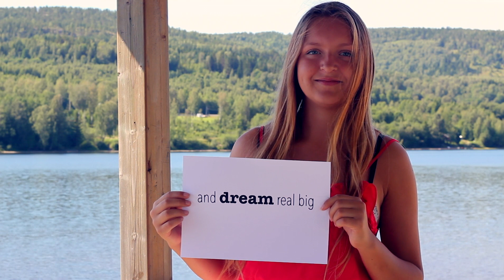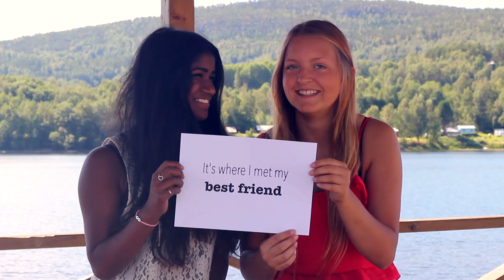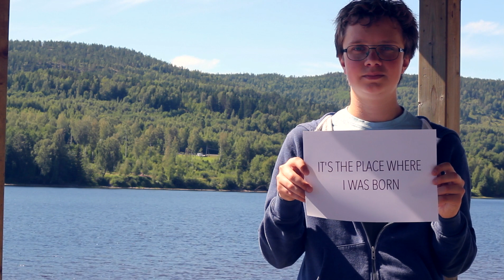Ulrika Ölund- Home (Lyric Video)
Home- Single
June 2015
Music/Lyrics: Ulrika Ölund & Petrus Wessman

Videocast;
Divya Altin, Andrej Altin, Samuel Ågren, Ylva Sundberg, Erik Sohlberg, Johan Backlund, Mikael Öhlin, Emil Assergård, Anders Mattsson, Tommy Falkensson, Joel Ölund, Alfred Ölund, Ida Sundin. Ann-Charlotte Agrell, Magnus Höglin, Roine Stenius, Niklas Nylander, Lina Melander och Anna Sandström. And old private home -and concert recordings of Ulrika.

Recorded in Undrom and Sollefteå, Västernorrland.

LYRICS

It's where I had my first heartache
It's where I learned to play guitar and dream real big
It's where my grandma passed away
It's where my nephew was born and a piece of me stays

no matter where I land this will always be a part of who I am

IT'S MY FAVORITE PLACE UP NORTH
IT'S A PLACE WITH OPEN DOORS
IT'S A PLACE WHERE YOU KNOW EVERYONE

IT'S THE PLACE WHERE I WAS BORN
IT'S MY CALM WHEN THERE'S A STORM
IT'S MY SAFE HAVEN

IT'S HOME

It's where I met my best friend
It's where I learned to face my fears and I got my scars
It's where I found out the hard way
That time really does mend a broken-down heart

no matter where I land this will always be the place that made me who I am

It's home
It still feels like home
Home

IT'S HOME